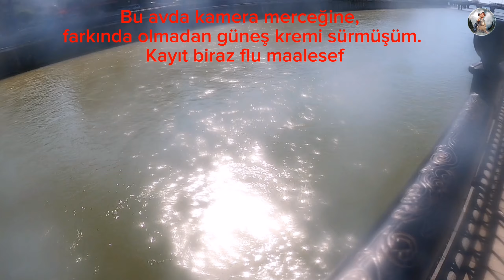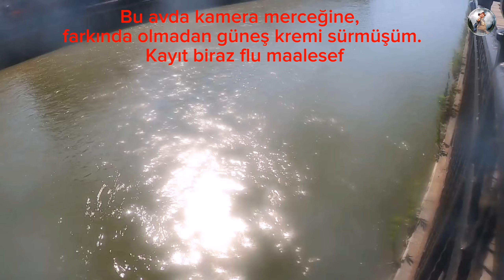Of Solaklı deresinde Somon bereketi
Tutması zevk olsa da sudan çıkarmasının bir o kadar dert olduğu Of Solaklı deresinde Somon avları devam ediyor.
İyi seyirler

Alabalık avı 2023
Kırmızı Benekli Alabalık avı 2023
Brown Trout 2023
Rainbow Trout 2023
Balık avı 2023
Balık avları
Dere alabalığı
Göl Alabalığı
Fishing Turkey
Gökkuşağı Alabalığı
Abant Alası
Duo Spearhead Ryuki
Duo Tetra Works
45s
50s
60s
Sinking
Mdf
Red Belly
Gold Yamame
Pink Yamame
Savage Gear
Okuma Inspira
Light Rock Fishing
Spinning
Mepps
Aglia
balık nasıl tutulur
alabalık nasıl tutulur
somon nasıl tutulur
levrek nasıl tutulur
derede alabalık avı
gölde alabalık avı
karadeniz alabalık avı
kaz dağları alabalık avı
denizde balık avı
av maceraları
doğa kamp balık av
derede yemli av
vibrasyon ile av
mepps ile av
alabalık
alabalık yemi
alabalık faydaları
alabalık fırında
alabalık avı
alabalık av yasağı
alabalık av yasağı 2023
alabalık avı videoları
alabalık avı sahteleri
alabalık bursa
alabalık çiftliği
alabalık canlı yem
alabalık canlı
alabalik cesitleri
alabalık dere böceği
alabalık dip takımı
alabalık dip yemi
alabalık denizde yaşar mı
alabalık denizde yetişir mi
alabalık fotoğrafları
alabalık günlükleri